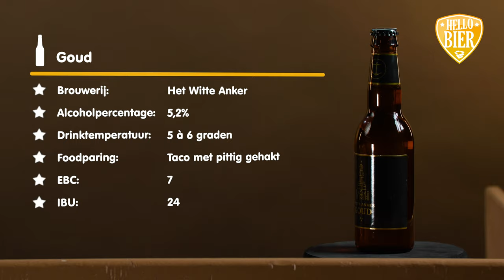Hellobier - online bierproeverij pakket 31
Geniet van 8 speciaalbieren die jij thuis hebt ontvangen. 4 van de 8 bieren worden geproefd en besproken in deze video. De bieren die we dit keer gaan proeven zijn:

Sierra Nevada - Hazy Little Things Session IPA
Westmalle - Westmalle Extra
Eeuwig Zonde - Eeuwig Zon
Sint Crispijn - Madison